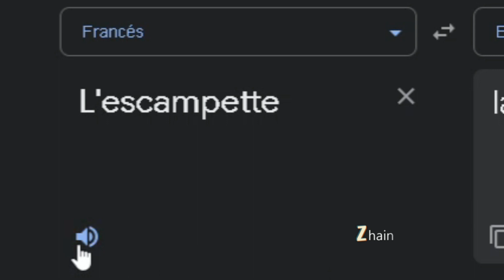TF2C NUEVA MAJOR UPDATE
Team Fortress 2 Classic Major Update
(Solo mayores de +18 años ) Usa el Codigo ZHAIN y obten una CAJA GRATIS Semanalmente